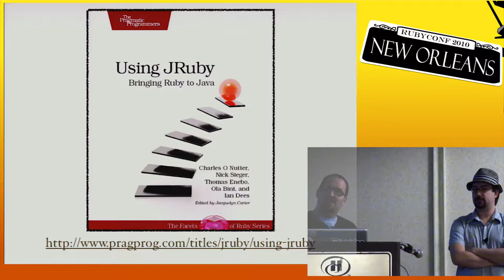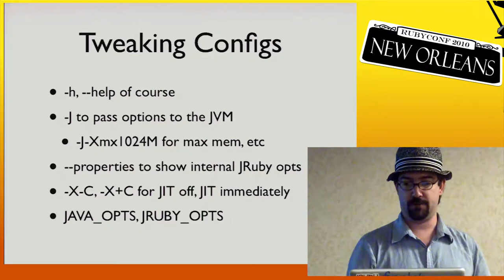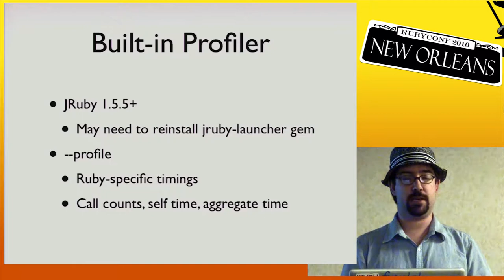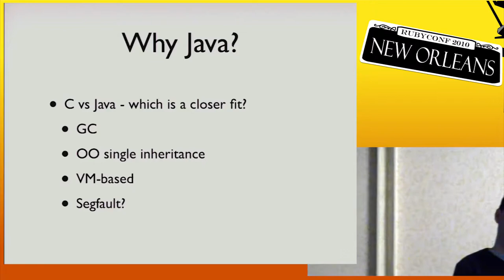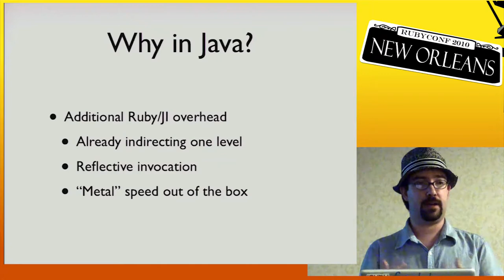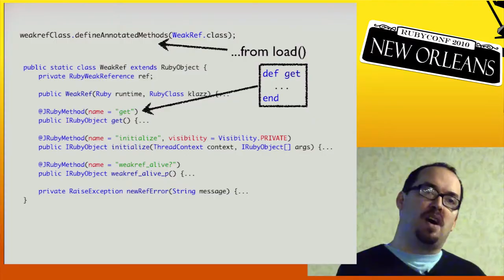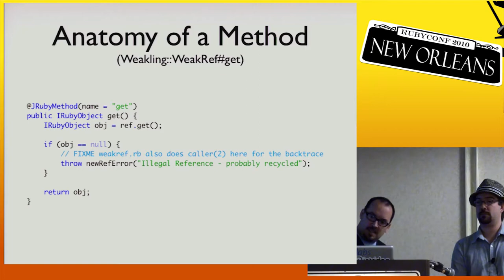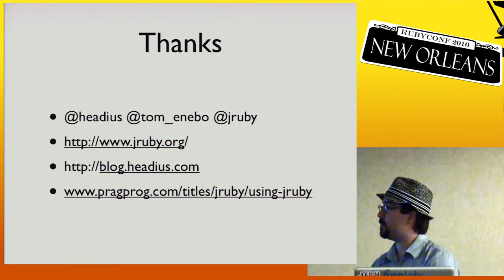RubyConf 2010 - JRuby Hacking Guide by: Thomas Enebo, Charles Nutter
You know JRuby and you love JRuby, but you have no idea how to contribute. What's a Rubyist to do? In this talk, JRuby core team members will give you a tour of the codebase, showing how JRuby parses Ruby code, implements Strings and other core classes, and eventually compiles and optimizes JRuby code on the JVM. You'll learn how to debug JRuby, profile performance or memory hotspots, implement extensions in Java or Ruby, and ultimately how to contribute back to JRuby.